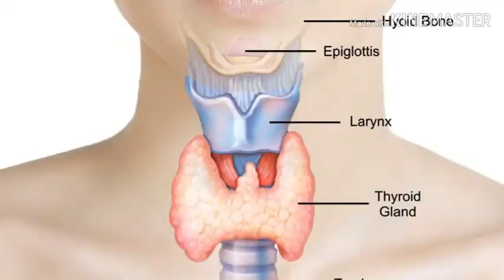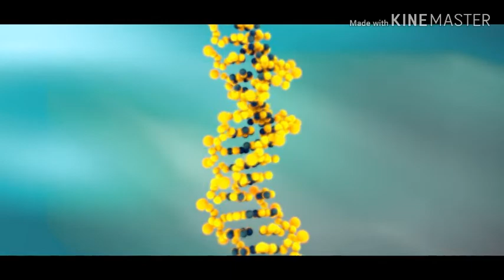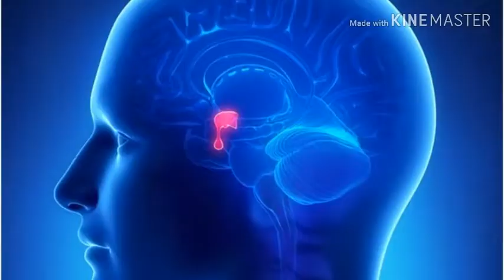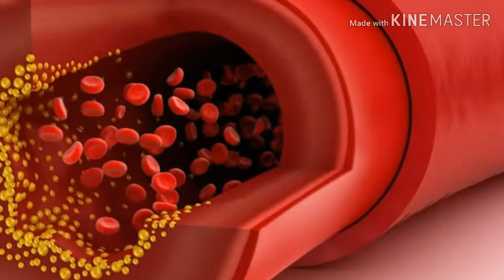থাইৰয়ড ৰোগৰ কাৰণ কি? কেনেকৈ বাচিব থাইৰয়ডৰ সমস্যাৰ পৰা? How to control thyroid problems?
This video is about thyroid problem. Thyroid is a endocrine gland, secrets Thyroid hormone which controls our cellular growth and metabolism. A brief discussion about hyperthyroidism and hypothyroidism.